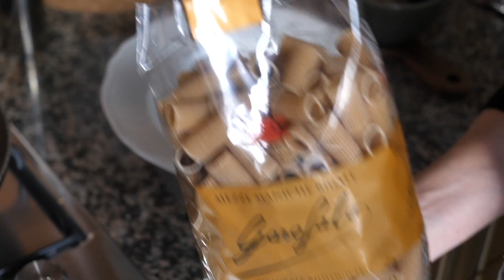CUCINO (O ALMENO CI PROVO) LA CACIO E PEPE 🍝🍝E MI LECCO IL PIATTO, LO AMMETTO 🙈Day 4 || Cucina Retrò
Che ne dite di questa Cucina Retrò?